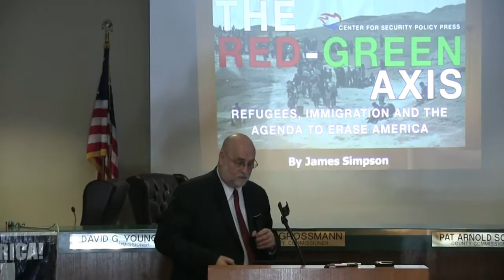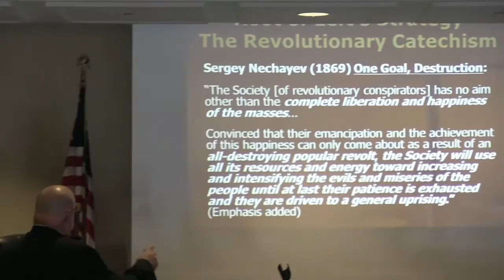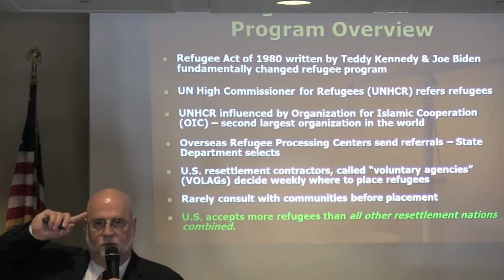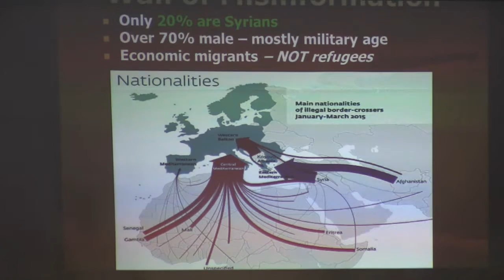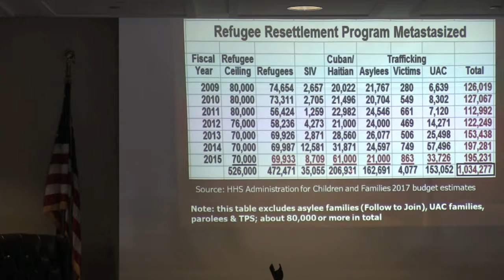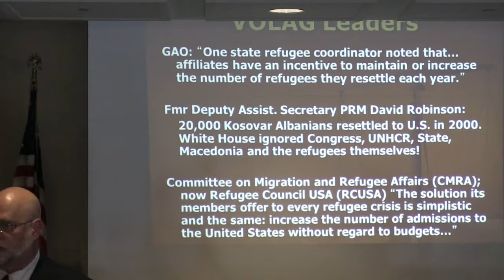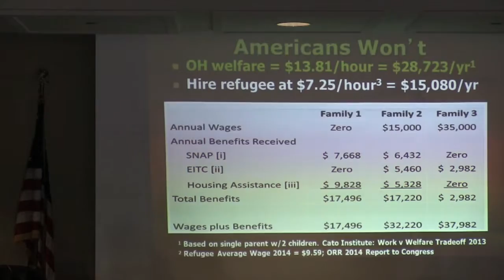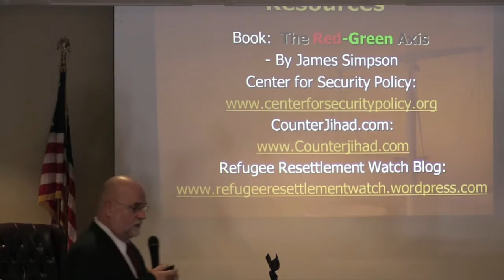JAMES SIMPSON at Warren County 11apr2016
Part 2 of the Warren County TEA Party presentation on the INVASION OF AMERICA.
An Enlightening discussion on THE REFUGEE Re-Setlement Program "What it really is".
Presenter #2 is JAMES SIMPSON a highly sought after, nationally renowned Speaker and Author, Investigative Journalist, and former economic advisor and analyst for the White House Office of Management and Budget.